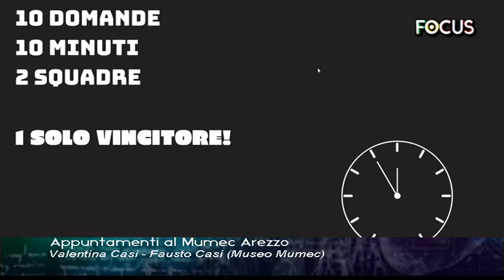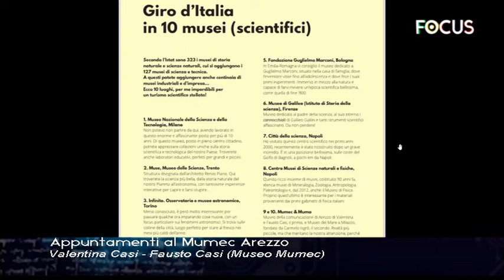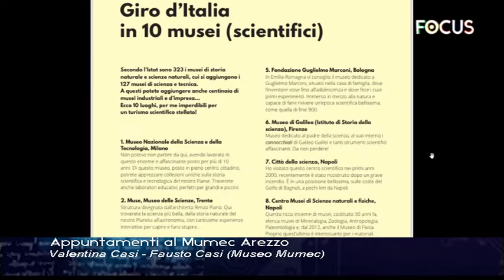Appuntamenti al MUMEC di Arezzo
Appuntamenti al MUMEC di Arezzo: il coordinatore scientifico Fausto e la figlia Valentina, Direttrice del Museo dei Mezzi di Comunicazione di Arezzo sono intervenuti ai nostri microfoni per parlare del nuovo percorso espositivo "Dr. MUMEC, il gioco che aguzza la mente e la vista".

Tre appuntamenti in cui sarà possibile divertirsi da soli o in compagnia attraverso dei quiz: il 22 settembre alle 21:00, il 24 settembre alle 16:00 (aperto anche ai ragazzi dai 6 agli 11 anni) ed il 29 settembre alle 21,00.

Ingresso gratuito per gli under 30. È richiesta la prenotazione obbligatoria.